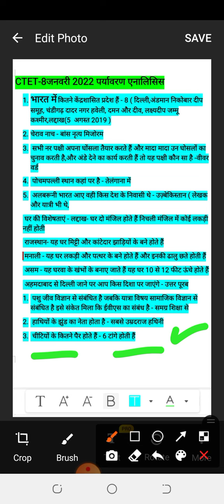CTET-8 जनवरी 2022|| पर्यावरण||एनालिसिस ||शॉर्ट्स||वायरल 👍🤗